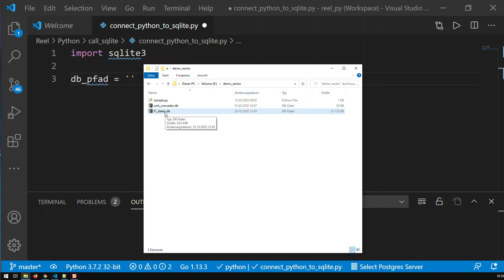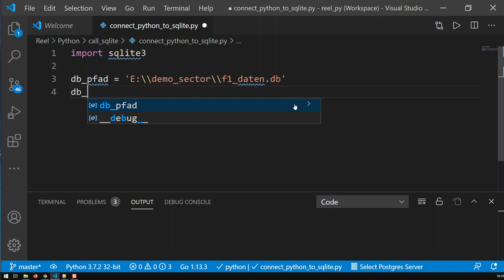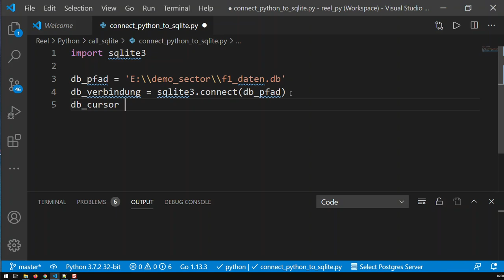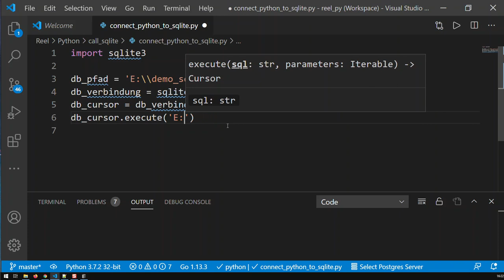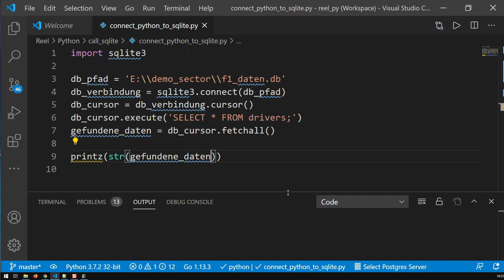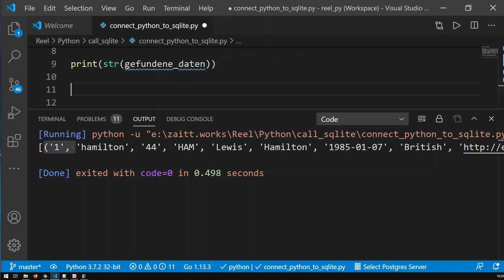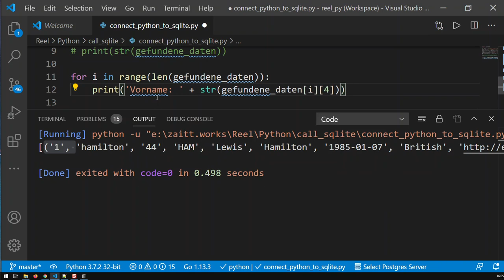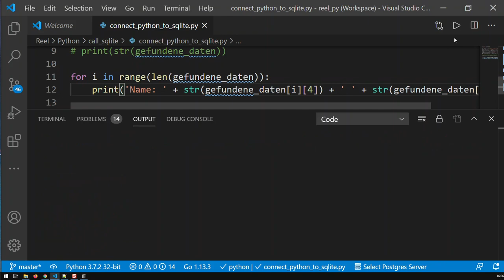SQLite Datenbanken mit Python abrufen | Python Bausteine | Kovolff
Dieses Video zeigt wie mal SQLite-Datenbanken mit python abrufen kann.